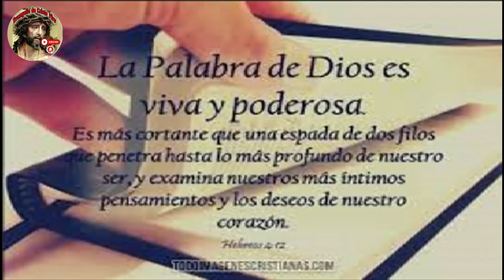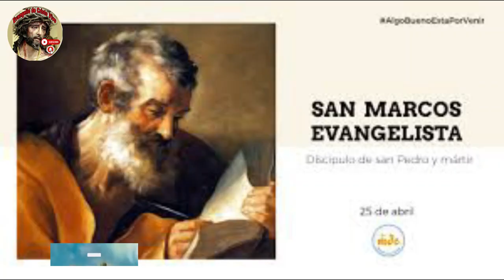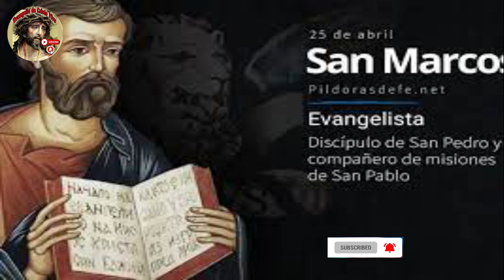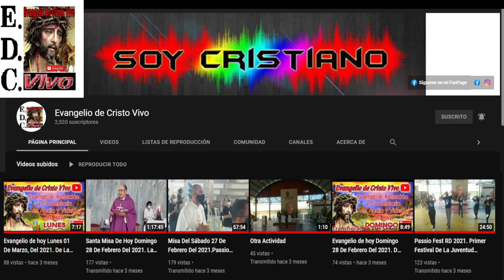Evangelio De hoy Jueves 25 De Abril Del #2024 Fiesta De San Marcos Evangelista.